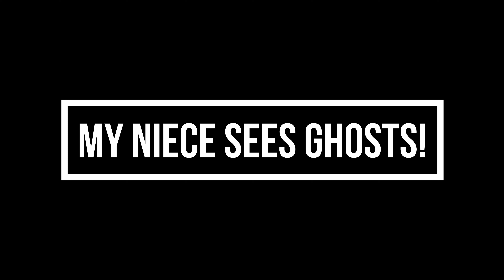Clairvoyant Ex-Wife! [EP-162]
Im going to keep the commentary short today,  It is such a nice sunny day that I’m going to head out to my garden after I tell these four encounters stories.

Quick reminder that If you have an encounter story that you would like to share, then please forward your stories to . I would be honored to share your story with like minded people.

Now sit back and relax as we begin with today’s encounters …

Video compilation - by Ontario Cryptids
Thumbnail Picture ––– Graceland Cemetary - UrbanMatter
Free Video Clips Courtesy of - Pexels Video - (Nathan Cowley, Pixabay, Amazing 3D, )